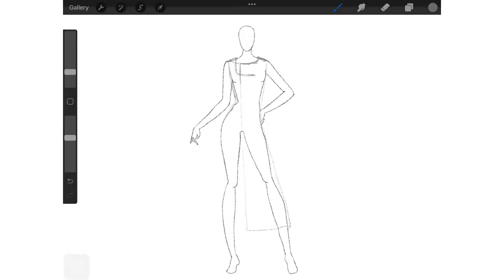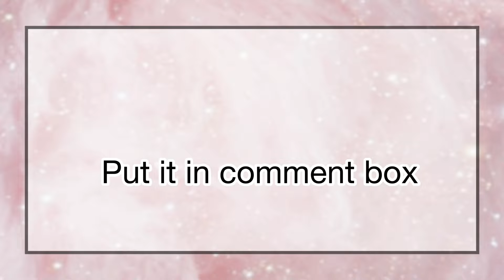11 - inspired by Gigi Hadid’s kurta pajama in New York fashion week/ how to make angarkha dori kurta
We got inspire by Gigi Hadid’s kurta pajama at New York Fashion Week.

She ramp for Oscar de la renta’s lable, who designed this garment.

We try to create kurta which she wear. That is very similar to angarkha kurta.
Angarkha is made by tyeing knots by overlapping fabric.

Gigi Hadid dress design - Oscar de la renta’s lable